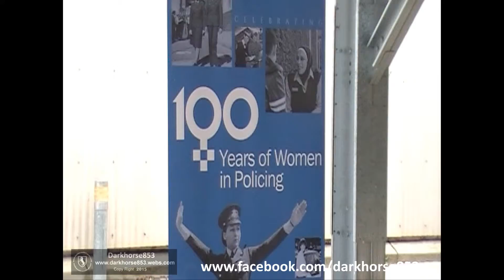NSW Police 100 Years of women in Policing Baton Relay Arrives at the Police Academy 10042015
NSW Police 100 Years of women in Policing Baton Relay Arrives at the Police Academy 10 April 2015

C 2015